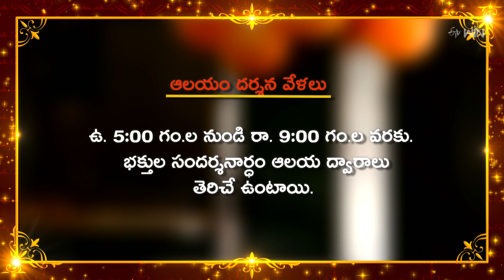Shri Sai Baba Temple,Madhya Pradesh |Teerthayatra| 15th Feb 2024 | Full Episode | ETV Life Spiritual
సాయినాధుడు కొలువైన దివ్యమందిరం
భక్తులను అనుగ్రహించే సాయిరూపం
శ్రీ సాయిబాబా మందిర్‌, ఇందౌర్‌, మధ్యప్రదేశ్‌, తీర్ధయాత్ర

Teerthayathra explores the holy temple of Sri Sai Baba in Indore, Madhya Pradesh, and narrates the history and sanctity of the temple.